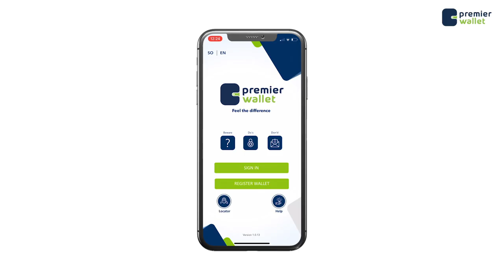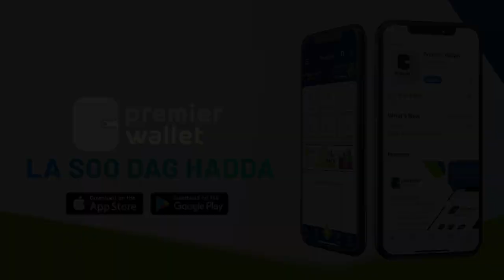Waa Sidee Diyaar garowga ka jira Goobaha lagu iibiyo Mac-macaanka ee Suuqyada Magaaladda Muqdisho?